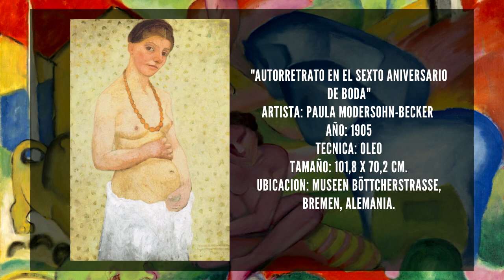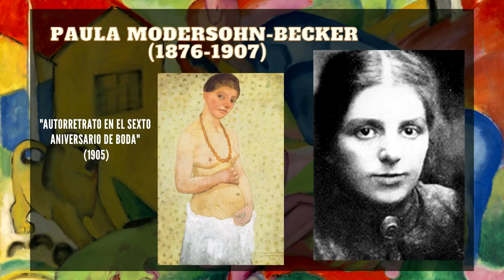Que es el Expresionismo? - Artisteando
Que es el Expresionismo Alemán?

Si tenés ganas de recomendarme sobre algún o alguna artista o movimiento para un próximo video, sentite en la libertad de hacerlo en los comentarios!

Redes:
Twitch (prendo de miércoles a sábados de 13 a 16 hs, salvo los jueves que prendo de 13 a 19 hs)

Seguí en twitch a todos los miembros de la comunidad coffe, haciendo click acá